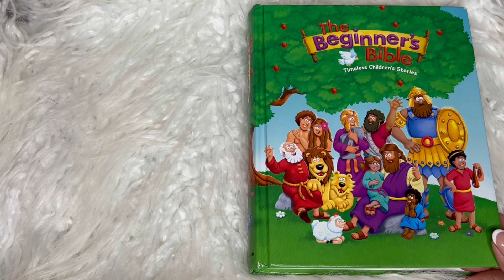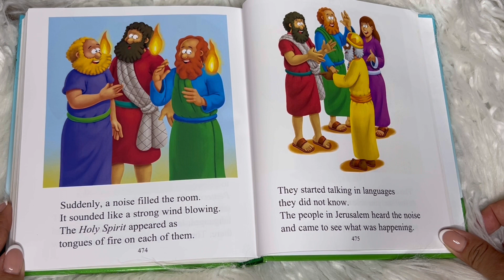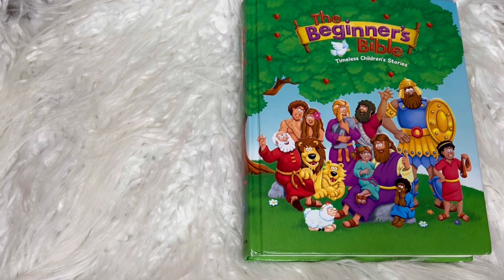The Holy Spirit Revelation 💫 | Beginner's Bible Story Read-aloud 📚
Let’s read about the amazing gift of many languages that God left to his people!